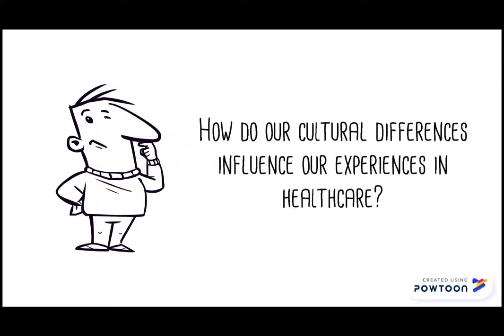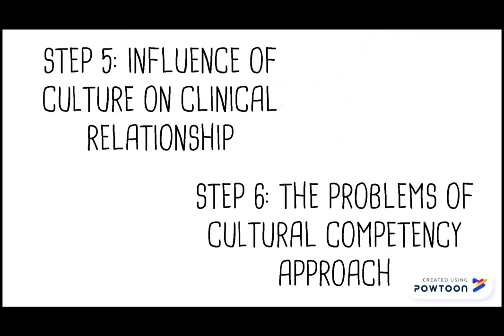Explanatory Model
Why health professionals should use the explanatory model